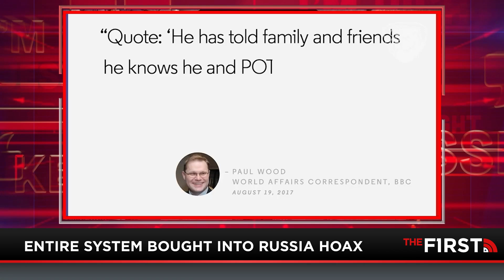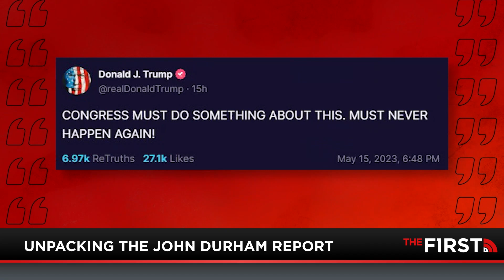DURHAM REPORT: What Should Be Done About The FBI?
Jesse goes through all the nitty-gritty details of the 366-page Durham Report that prove this administration really wants us to believe "the sky is green." For the last seven years, the Democrats and media alike have spewed nothing but Trump-Russia collusion nonsense, only for it to be one big lie. Jesse has his own thoughts about how the country should move forward in regards to the continued operations of the FBI.